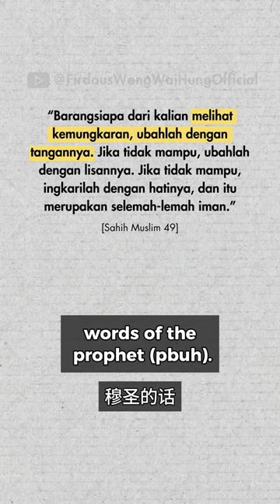对巴勒斯坦课题一无所知，应该吗？